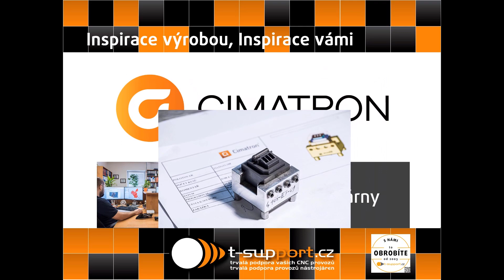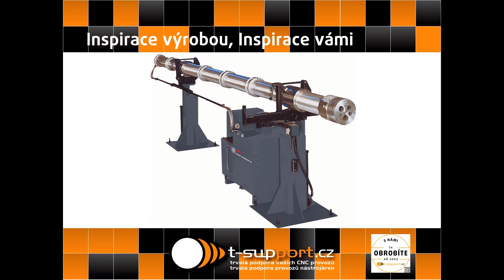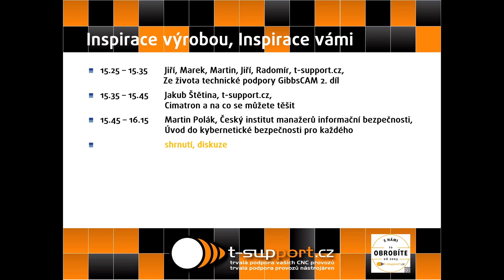t-support | Inspirace výrobou, Inspirace vámi | Setkání uživatelů 2024 ozvěny | Vlastimil Staněk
Setkání uživatelů 2024, Polná 31. května a 1. června 2024

Děkujeme, že s námi obrábíte!